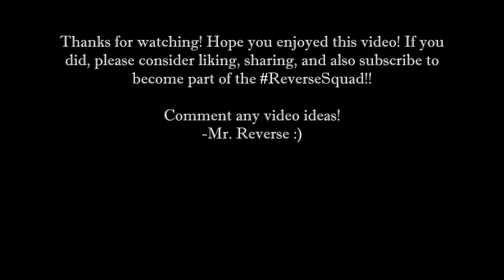SNACK TIME!! (IN REVERSE!)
Ever wondered how Mr. Reverse gets himself a snack? Well, here you go! Everything I do is backwards, even eating haha! I hope you enjoy this special awesome video and I hope its just as satisfying as the others! -Mr. Reverse :D